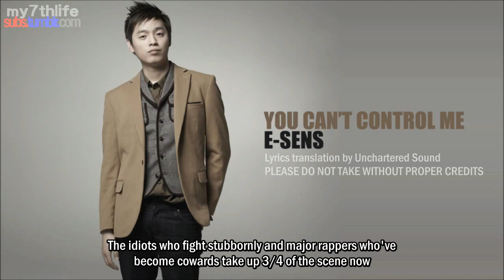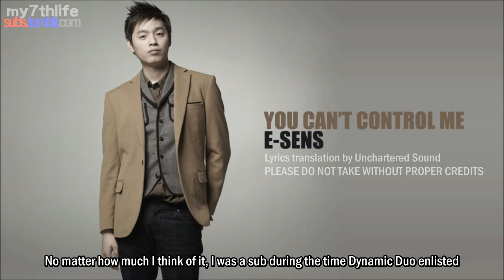[ENG SUB] You Can't Control Me by E-Sens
PLEASE DO NOT TAKE OUT WITHOUT CREDITS!